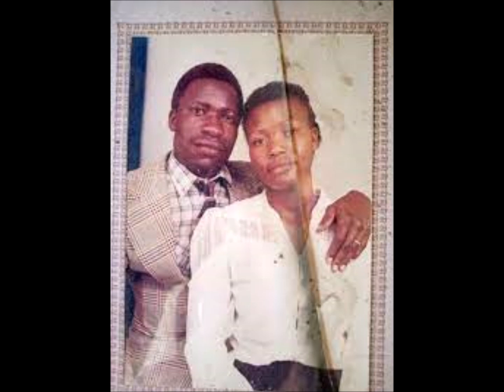Ouma Omore & Omore Kings - Sammy Owino Kasowa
To my friend Austine Olocho, here is Sammy Owino Kasowa. I promised to upload it today, luckily, I found it. I hope you enjoy this classic hit by Tisa Nine , mamor ka Nyathi.